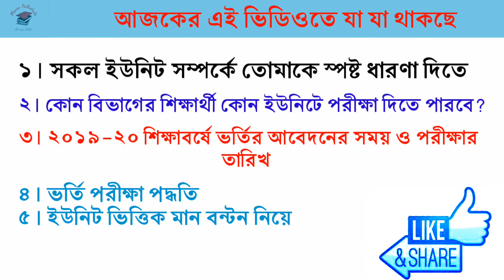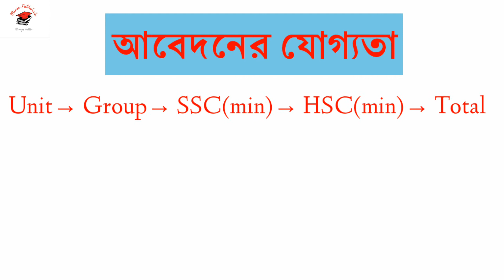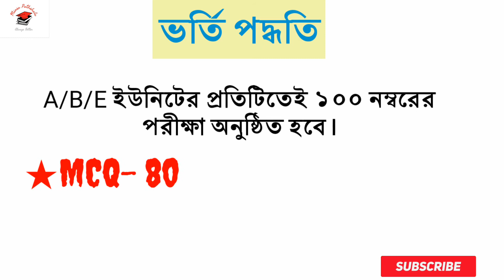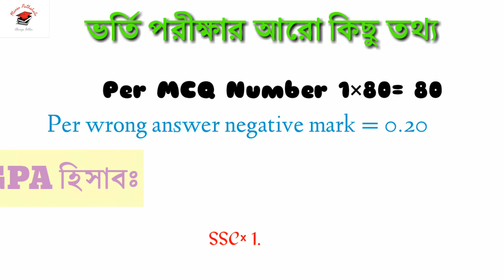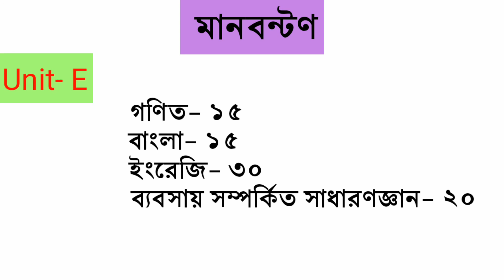লক্ষ্য যখন জাহাঙ্গীরনগর বিশ্ববিদ্যালয় || JU Admission Details 2019-20 || মিনসা পাঠশালা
জাহাঙ্গীরনগর বিশ্ববিদ্যালয়ের ভর্তি বিজ্ঞপ্তি ২০১৯-২০

✔ আবেদনের সময়সীমাঃ
০৮-০৮-২০১৯ তারিখ সকাল ১০.০০ টা হতে ০৭/০৯/২০১৯ তারিখ রাত ১১:৫৯ টা পর্যন্ত। (অনলাইনে)

✔ আবেদন ফিঃ
A, B, E ইউনিট = ৬০০ টাকা

✔ প্রবেশপত্র সংগ্রহের সর্বশেষ সময় ১৮/০৯/২০১৯ তারিখ রাত ১১:৫৯ পর্যন্ত।

✔ ভর্তি পরীক্ষার তারিখঃ
২২/০৮/২০১৯ থেকে ০৩/১০/২০১৯ তারিখের মধ্যে ভর্তি পরীক্ষা অনুষ্ঠিত হবে।

✔✔ আবেদনের যোগ্যতাঃ
→ ২০১৬ সাল এবং তার পরবর্তী বছর সমূহে মাধ্যমিক/সমমান পরীক্ষায় উত্তীর্ণ ছাত্র-ছাত্রী আবেদন করতে পারবে।

→ ২০১৮ ও ২০১৯ সালে অনুষ্ঠিত উচ্চমাধ্যমিক/ সমমান পরীক্ষায় উত্তীর্ণ ছাত্র- ছাত্রীগণ আবেদন করতে পারবে।

→ A ইউনিটে শুধুমাত্র বিজ্ঞান বিভাগ থেকে মাধ্যমিক ও উচ্চমাধ্যমিক উভয় পরীক্ষায় পৃথকভাবে সর্বনিম্ন জিপিএ ৩.৫০ পেতে হবে।

→ B, E ইউনিটে যে কোনো বিভাগ থেকে মাধ্যমিক ও উচ্চমাধ্যমিক উভয় পরীক্ষায় পৃথকভাবে সর্বনিম্ন জিপিএ ৩.৫০ পেতে হবে।

✔✔ ইউনিট ভিত্তিক মানবণ্টনঃ
✳ A Unit(গাণিতিক ও পদার্থবিষয়ক অনুষদ) :
✔ গণিত - ২২
✔ পদার্থবিজ্ঞান - ২২
✔ রসায়ন -২২
✔ বাংলা - ৩
✔ ইংরেজি - ৩
✔ বুদ্ধিমত্তা( বিজ্ঞান বিষয়ক ) - ৮
✳ B Unit ( সমাজবিজ্ঞান অনুষদ ) :
✔ বাংলা - ১০
✔ ইংরেজি - ১৫
✔ গণিত - ১৫
✔ সাধারণ জ্ঞান - ২৫
✔ বুদ্ধিমত্তা - ১৫
✳ E Unit( বিজনেস স্টাডিজ অনুষদ ) :
✔ বাংলা - ১৫
✔ ইংরেজি - ৩০
✔ গণিত - ১৫
✔ হিসাব বিজ্ঞান এবং ব্যবসায় সংগঠন ও ব্যবস্থাপনায় - ২০
[ উল্লেখ্য, গণিত, হিসাব বিজ্ঞান এবং ব্যবসায় সংগঠন ও ব্যবস্থাপনার প্রশ্ন বাংলায় হবে। ]